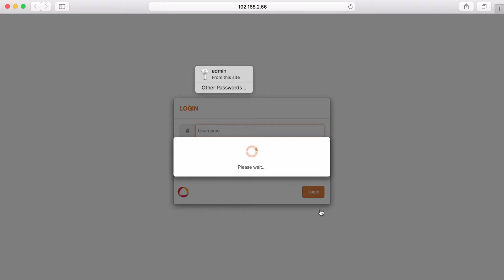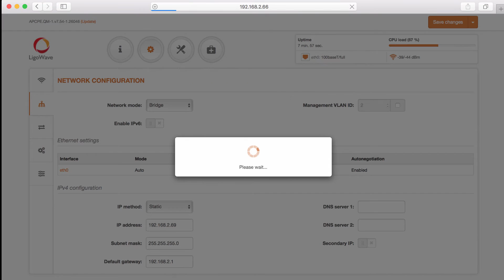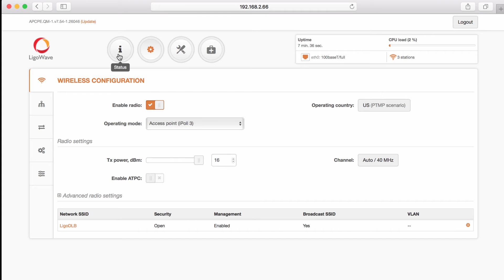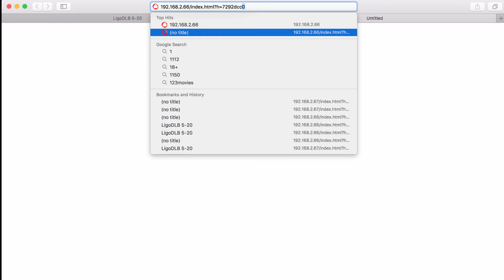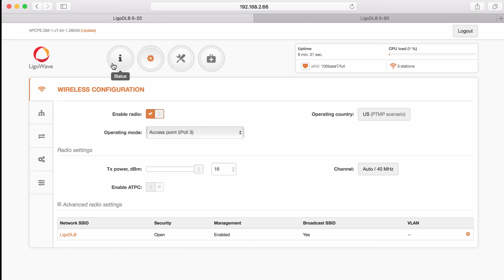LigoWave - วิธีการ Config แบบ Point to Multipoint โดยใช้ผ่านอุปกรณ์ LigoWave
วันนี้เราจะมาสาธิต ตัวอย่าง วิธีการ Config อุปกรณ์แบบ Point to Multipoint

มาดูกันว่าจะง่ายแค่ไหน สามมารถทำตามได้เลย !!

หรือ Facebook.com/easynetwork